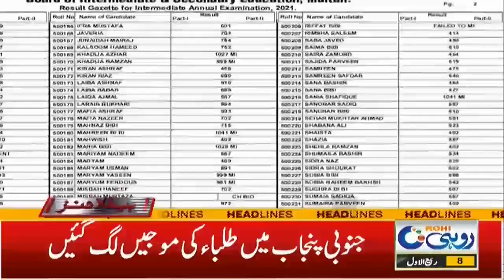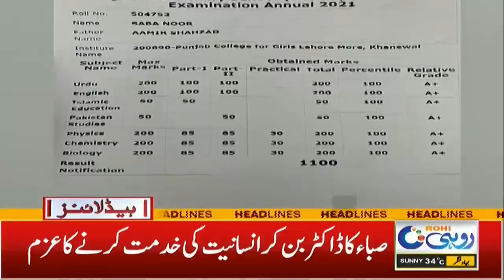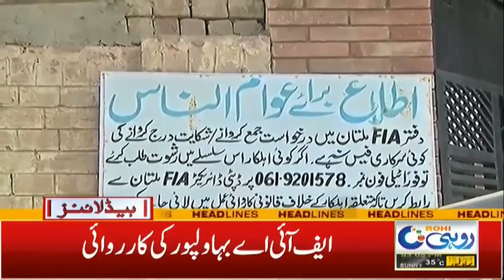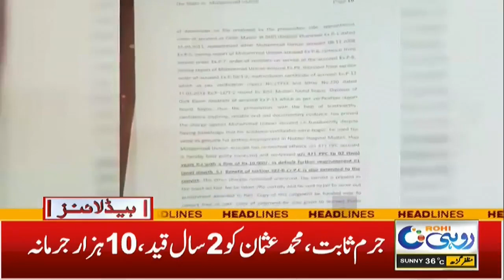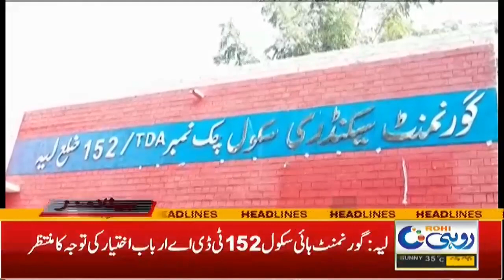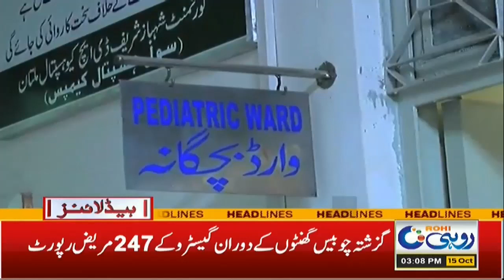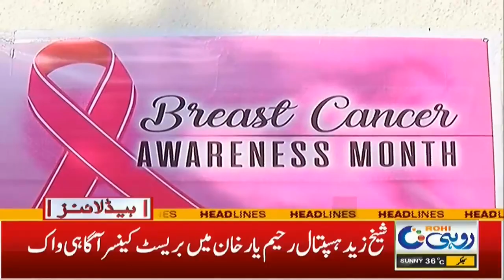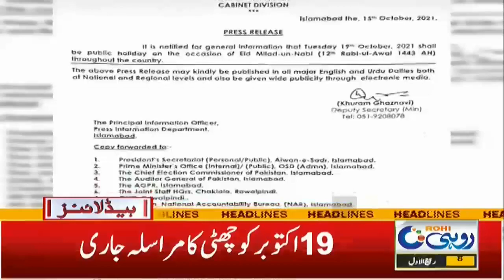Awam Par Aik Or Hamla !! Hakoomat Nay Bara Faisla Kar Liya 3pm News Headlines | 15 Oct 2021 | Rohi